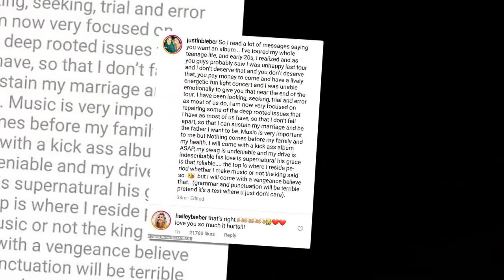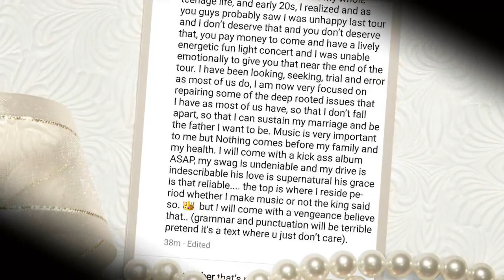Hailey Baldwin sets pulses racing in glamor dress while Justin Bieber focuses on his health & peace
Hailey Baldwin sets pulses racing in white lace dress while Justin Bieber 'focuses on his health and peace' as couple move in to new home